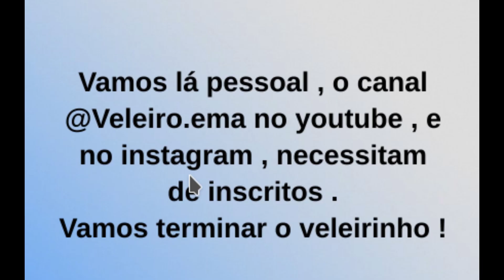224 - Quilha e Cavernas Ajustadas !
*NOVO*

Ola pessoal; Pois é isso , um Veleiro feito em um apartamento  :)
Mas Como pode ?  é simples , no projeto notei que várias peças ,
poderiam ser construídas em um pequeno espaço , todas estão sendo
construídas dentro de um quarto, agora,  depois da maioria já feitas ,
já são dois anos, vou montar o berço , que é a estrutura em madeira
para receber as cavernas e construir o casco , mas essa estrutura não
cabe dentro de um apartamento, o berço será montado em um terreno
de um primo , após o casco está pronto vou pegar todas as peças menores ,
contruídas no apartamento, unir tudo.